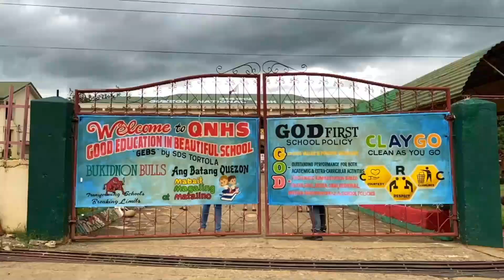Teachers Virtual Dance Contest background music WHISTLE by BLACK PINK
QNHS World Teacher's Day celebration